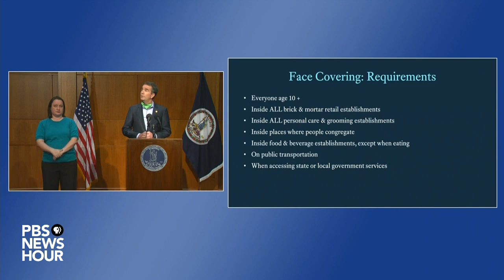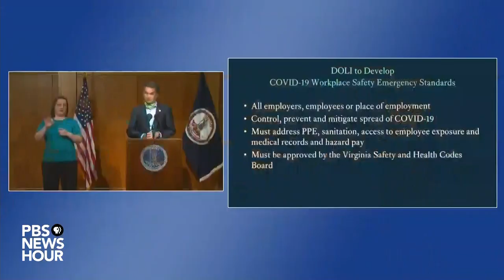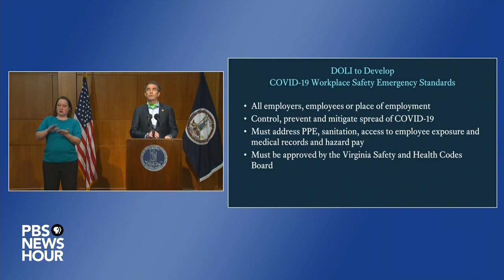WATCH: Virginia Governor Ralph Northam gives coronavirus update -- May 26, 2020